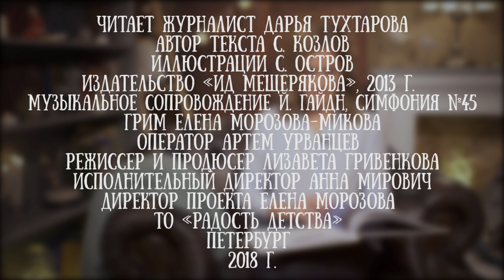Дарья Тухтарова читает сказку "Как ежик с медвежонком протирали звезды" Сергея Козлова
Дарья Тухтарова - журналист. Для канала "Читаем детям" она прочла одну из самых душевных сказок Сергея Козлова.